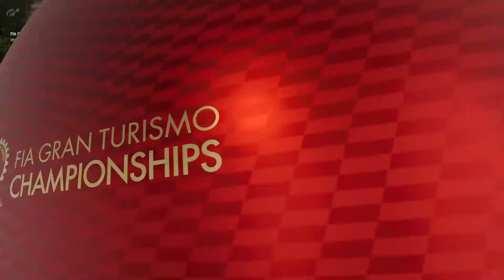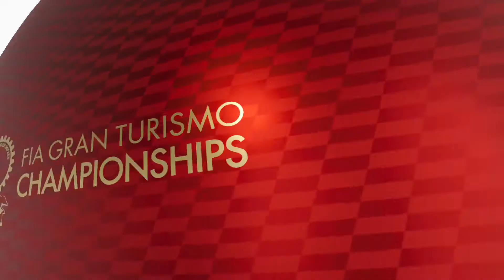Gran Turismo™SPORT | Manufacturer | 16/1/2021 | 2020/21 Exhibition Season 2 | Round 8 | 1st | 218 pt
What a way to finish the season. Despite an attempted last lap takeout The Camel grabs a win!